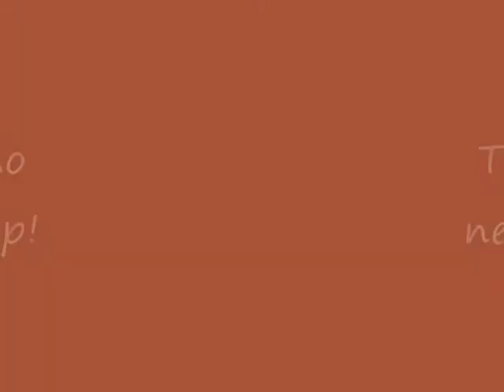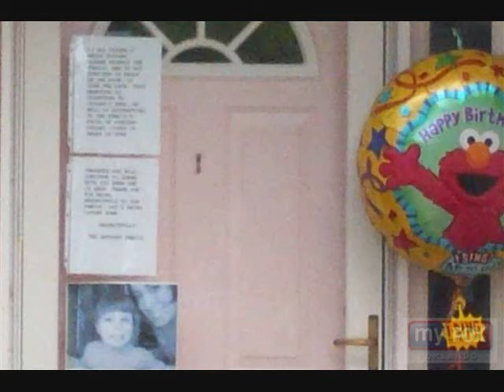Caylee and Grand "Papa"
My moms tribute to Caylee Marie Anthony.